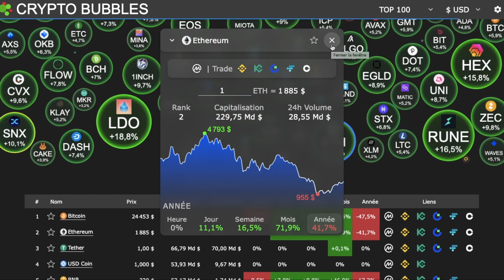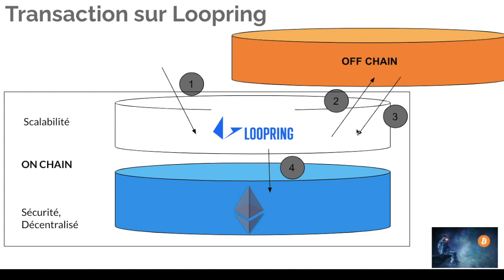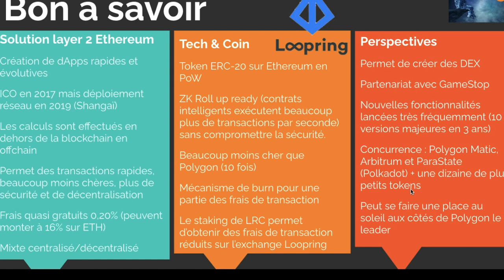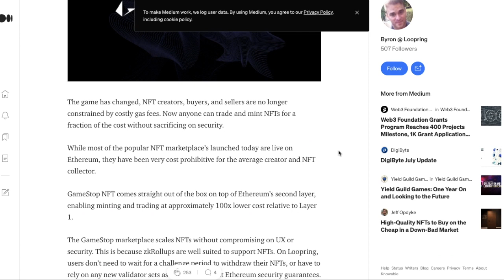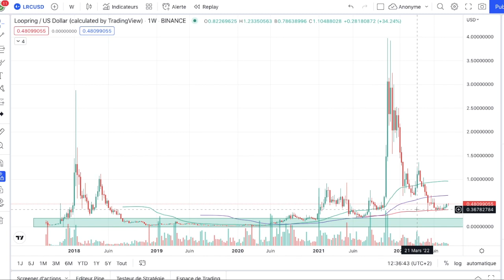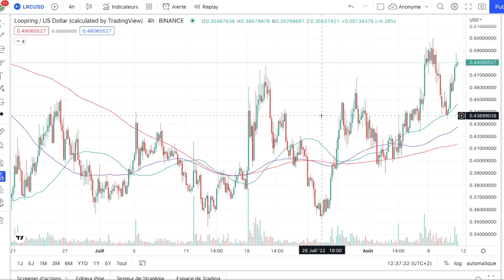POURQUOI JE VENDS DES ETHEREUM POUR ACHETER DU LOOPRING LRC 💎🔥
Présentation de ce beau projet concurrent majeur de polygon dans les layer 2

0:00 Projet
3:00 Tech & Perspectives
5:48 Analyse & Conclusion